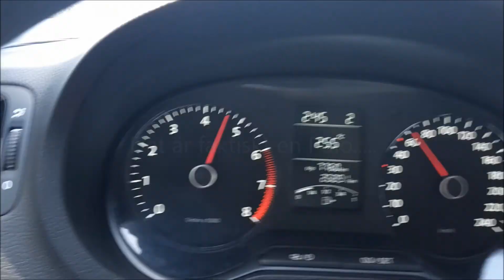Lefka Ori - Vita Bergen, Kreta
Kör bil till vita bergen på Kreta 2015.